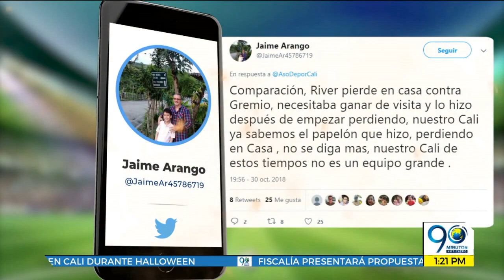Octubre 31 2018 Hinchas del Deportivo Cali indignados tras eliminación de Copa Suramericana